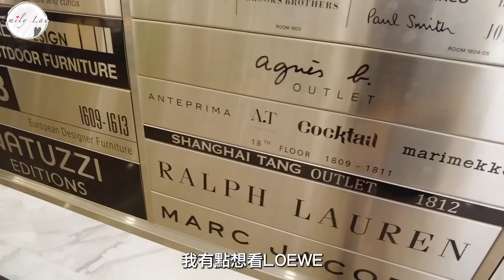【VLOG】四十人釣墨魚初體驗🔥極多水母🪼+瘋狂搶食？outlet戰利品分享| ￼超童顏男友| 粉底實測 | 我是道路炸彈| chatGPT決定我的早餐？ （合作）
★ 了 解 Emily 更 多 ★

★ Emily 推 薦 影 片 ★